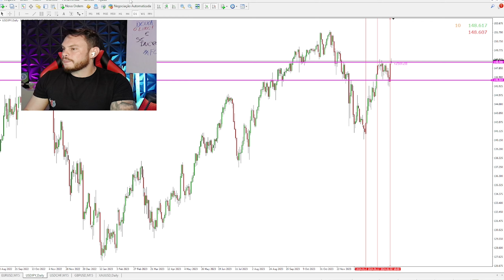Definir metas no trade pode te fazer quebrar? Os cuidados que você deverá tomar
Recebi uma pergunta sobre definição de metas saudáveis para o mercado financeiro e essa foi a minha opinião.

Claro que é preciso ter muito cuidado quando se trata desse assunto, pois esse tipo de costume pode te levar pro buraco. Aqui, eu mostrei os riscos disso e falei como evitar esse tipo de situação.

Manda pra aquele amigo que precisa ver esse vídeo e me diz aqui nos comentários se você tem metas para as suas operações.

Aviso: esta aula não é uma recomendação para você operar. Por favor, certifique-se de entender completamente os riscos envolvidos, buscando aconselhamento independente, se necessário, antes de entrar em tais transações.